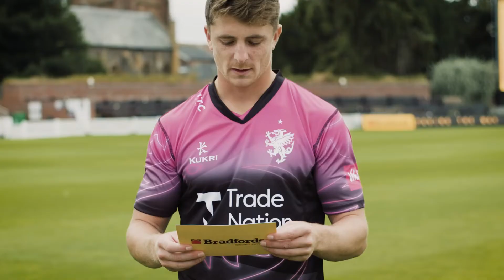CAN TOM ABELL CATCH A BALL IN A BARROW?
OUR SKILLS THAT PAY THE BILLS HAVE CHALLENGED TOM ABELL TO CATCH A BALL IN A BARROW, CAN HE DO IT?